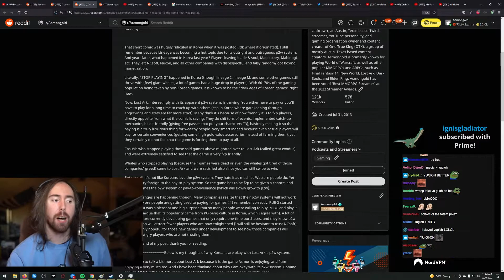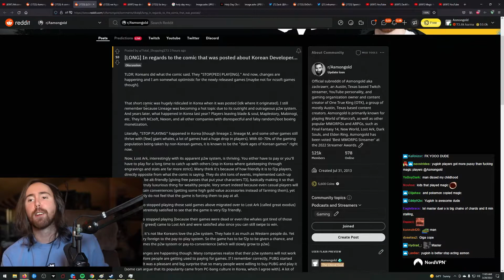Asmon's thought on YuGiOh vs Magic The Gathering